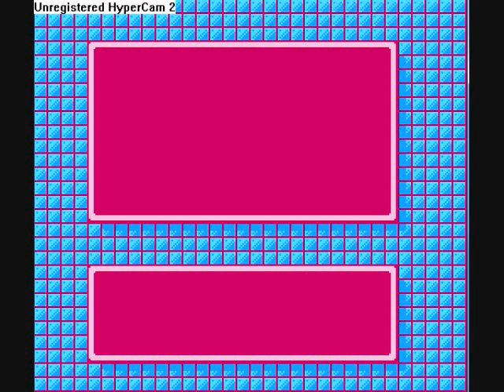LockeX007's Mega Man II One Life Walkthrough Part II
Good day. Here is the second part of the one life run of Mega Man II. Please respond in kind.